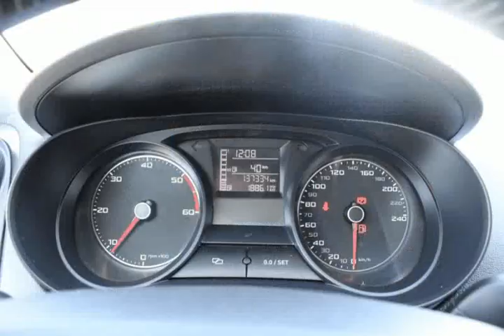Seat Ibiza 1.2 TDi Style GPS para Venda em Norte Car . (Ref: 572379)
Seat Ibiza 1.2 TDi Style GPS para Venda em Norte Car . (Ref: 572379) do ano 2014 com 137000 Kms.Notas
PREÇO COM 3 ANOS DA MELHOR GARANTIA DO MERCADO!!
* Assistência em oficinas certificadas pela marca em qualquer ponto do país e União Europeia, com direito a reboque e viatura de substituição. Carro usado com garantia de novo, compre sem preocupações!

*Viatura NACIONAL + Um único registo de propriedade + Quilómetros certificados + Realização de revisões e manutenções (previstas pelo fabricante) + Garantia de 3 anos + Acesso a financiamento automóvel às taxas mais competitivas do mercado + Retoma do seu automóvel antigo + Manutenções comprovadas*

Anúncio publicado por rotina informática by auto21. Por favor confirme toda a informação junto do vendedor. (Ref.1970-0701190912) .Todos os dados e disponibilidade carecem de confirmação junto do vendedor.